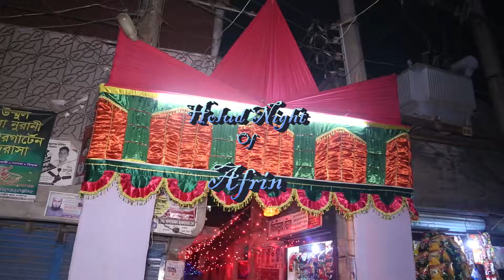Afrin Holud Night Full Vedio